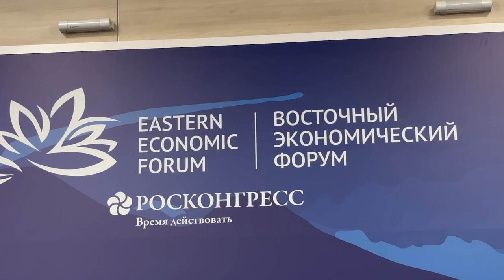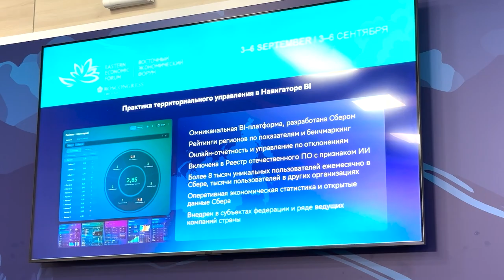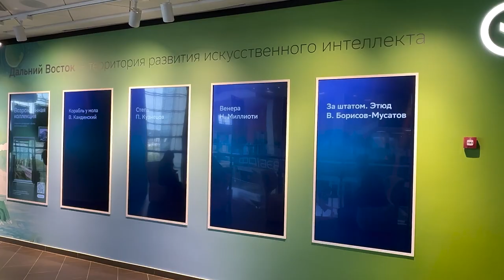ВЭФ-2024. На ВЭФе прошла сессия «Инвестиционный климат Дальнего Востока и новые возможности»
В рамках Восточного Экономического форума прошла сессия на тему «Инвестиционный климат Дальнего Востока и новые возможности». Сейчас в ДВФО много развивающихся отраслей. Реализовываются крупные проекты, начиная со сфер туризма и транспорта, заканчивая креаторской деятельностью и искусством.